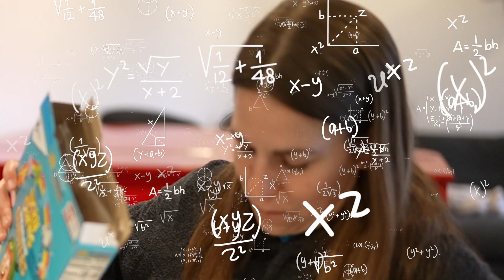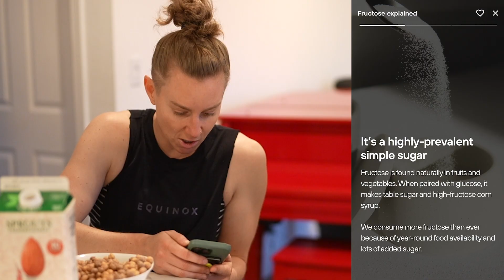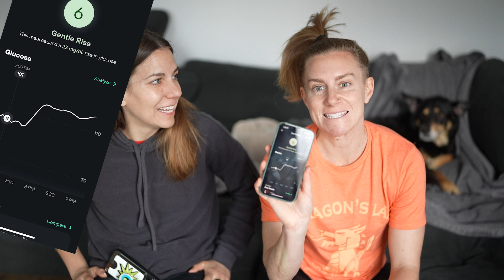Look What Basil Seeds Do to Your Metabolism!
It's no secret that adding fiber into your diet will help with metabolism and blood sugar regulation but what about basil seeds?! Are basil seeds going to end the hype around chia seeds? We test ZenBasil! Basil seeds contain almost double the amount of fiber as chia seeds and have tons of good fat...which is crucial to stopping a blood sugar spike. To initiate a blood sugar spike, we'll be eating sugary cereal as our carb. During this test, Levels continuous glucose monitor (CGM) will show us our blood sugar in real time! Will basil seeds improve our metabolism naturally with fiber and fat or is the metabolism hack not worth the hype?